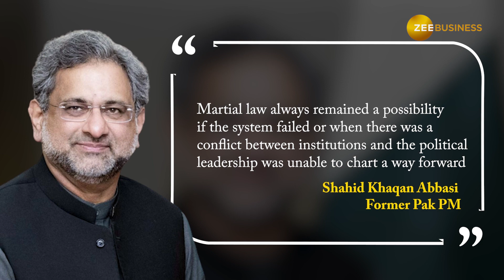Pakistan Crisis: Deep enough to attract ‘military takeover’, warns Former PM Abbasi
Former Pakistan Prime Minster Shahid Khaqan Abbasi has warned about a possible military takeover if the ongoing political and economic crises in the country tend to continue. Referring to the country's history of ‘long periods of martial law’, Abbasi said military had taken over Pakistan in ‘much less severe circumstances’ and that the current condition is severe.